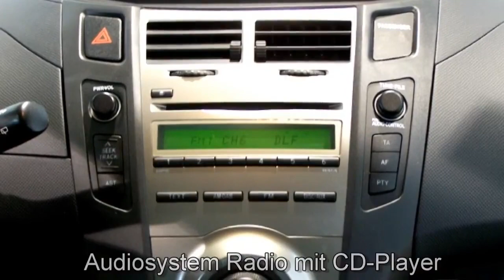Toyota Yaris silber Autohaus S+K